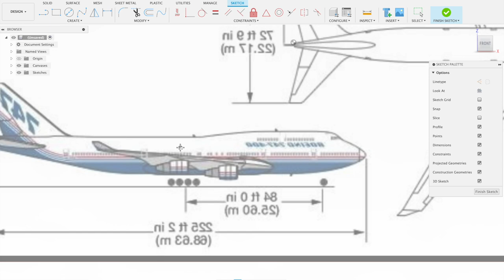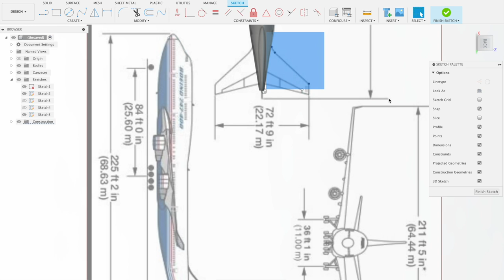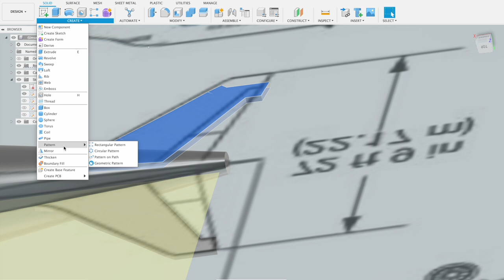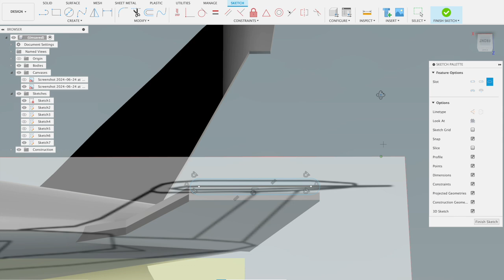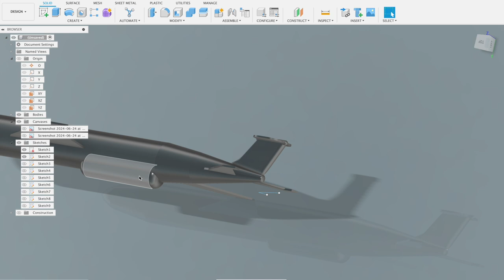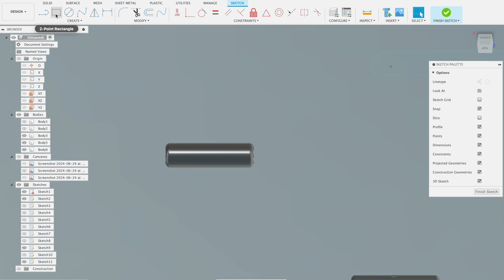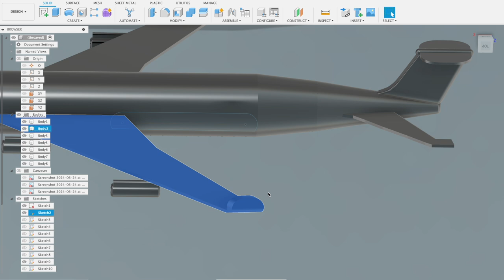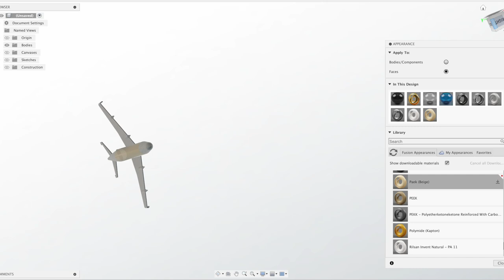Aircraft Design in Autodesk Fusion | Step-by-Step Showcase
Description
Introducing the sleek and innovative aircraft design created using Autodesk Fusion 360! This meticulously crafted airplane showcases the perfect blend of aerodynamics, engineering precision, and modern design aesthetics. From its streamlined fuselage to the intricately detailed wings, every aspect has been thoughtfully engineered to ensure optimal performance and efficiency. Ideal for aviation enthusiasts, engineers, and designers, this airplane model exemplifies the capabilities of Fusion 360 in creating complex, high-quality 3D designs.

Details
Software Used: Autodesk Fusion 360
Category: Aerospace/Aviation Design
Features:
Fuselage: Streamlined for minimal drag and maximum speed.
Wings: Designed with advanced aerodynamics for lift efficiency and stability.
Tail Assembly: Precision-engineered for superior control and maneuverability.
Landing Gear: Retractable system for improved aerodynamics during flight.
Cockpit: Detailed with ergonomic considerations for pilot comfort and control.
Design Highlights:
Utilizes parametric modeling techniques for easy adjustments and iterations.
Incorporates both surface and solid modeling for a comprehensive design approach.
High level of detail in components, suitable for rendering and 3D printing.
Performance: Optimized for balance between speed, fuel efficiency, and maneuverability.